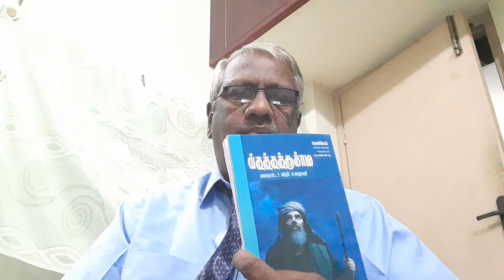தமிழ்ஓய்வுநாள்பள்ளிபாடங்கள். கா2.பா.1.2021. சென்னைபெருநகரஏழாம்நாள்அட்வெந்துஸ்தாபனம்.ஓ.ப&த.ந.ஊஇலாகா.